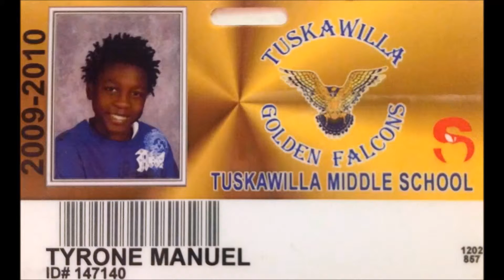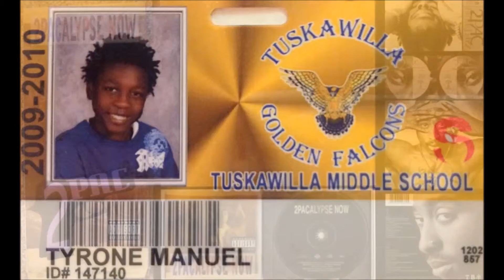Through da PentaGram I'll Be There 2015